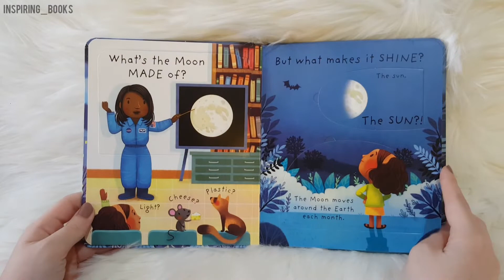What is the Moon? - Usborne - Lift The Flap - Very First Questions and Answers